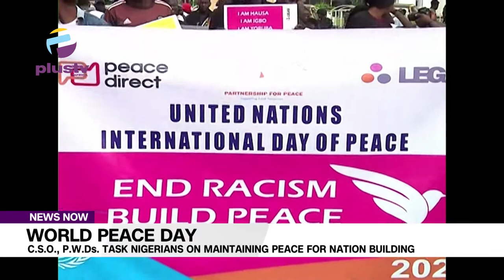World Peace Day: C.S.O., P.W.Ds. Task Nigerians On Maintaining Peace For Nation Building | NEWS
As part of efforts to commemorate this year's international world peace day, civil society (CSO) and people living with disabilities have joined their counterparts across the globe to advocate peace for coexistence towards nation building for sustainable and harmonious relationships among all races irrespective of religious, and cultural backgrounds.